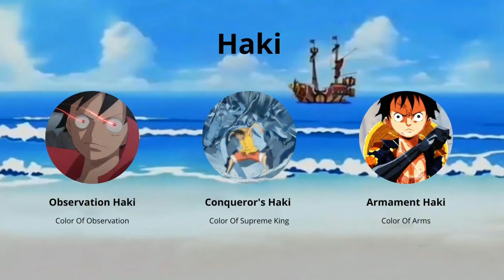MOST ADVANCED FORMS (LEVEL 3) OF ALL 3 HAKIS | One Piece | Theory | Hindi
MOST ADVANCED FORMS OF ALL 3 HAKIS THEORY HINDI

As you all know, we've seen the advanced forms of all three hakis, but what if there is a level above these advanced forms? Well, that's what I've covered in this video.

⌛Timestamps :-

00:00 Intro
00:55 Recap of all 3 Hakis and their Advanced Forms
02:56 Most Advanced Form of Armament Haki
04:48 Most Advanced Form of Observation Haki
05:58 Most Advanced Form of Conqueror's Haki + Outro

Tags(ignore this)

one piece
one piece theory hindi
armament haki
color of armament
advanced armament haki
internal destruction
ryou
observation haki
color of observation haki
advanced observation haki
future
conqueror's baki
color of conqueror's haki
advanced conqueror's haki
conqueror's haki infusion
luffy
shanks
kaido
big mom
haki theory
haki theory hindi